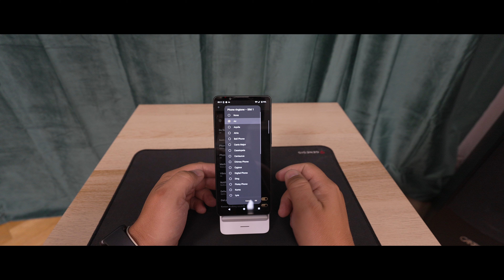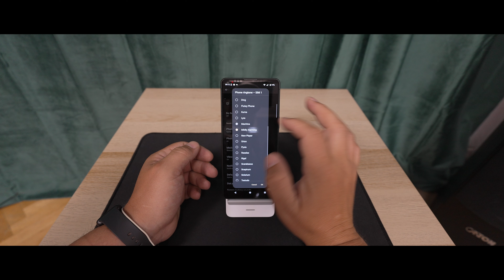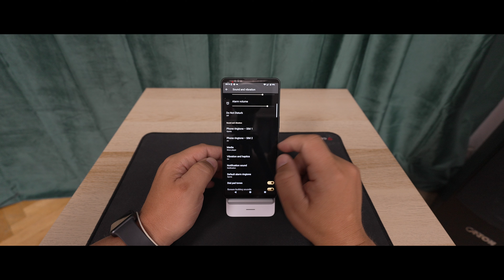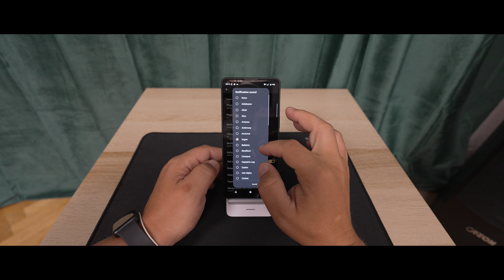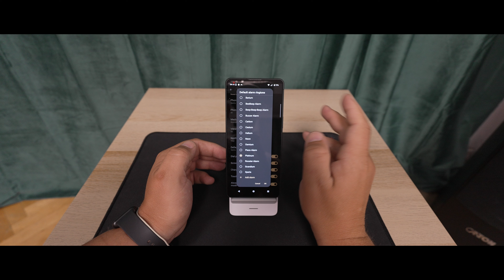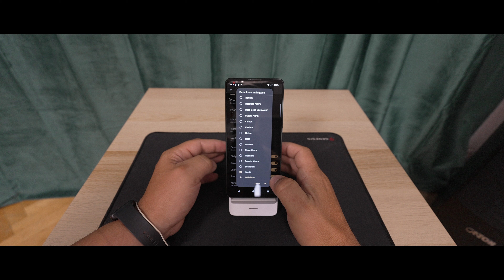Sony Xperia 1 VI ringtones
b=1071610&u=4016015&m=74606&urllink=&afftrack=

amazon us

0xafdeaE287DbdFa19De65bEf6f427E647DB82928a
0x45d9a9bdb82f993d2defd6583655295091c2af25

best apple deal on amazon
best LG deal on amazon

ryzen
990 pro nvme
G.SKILL TridentZ RGB Series